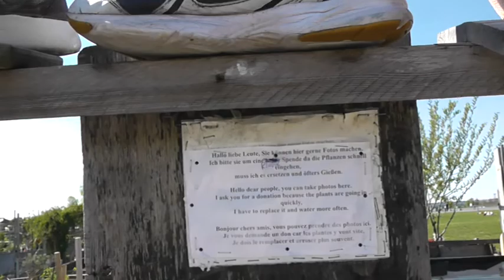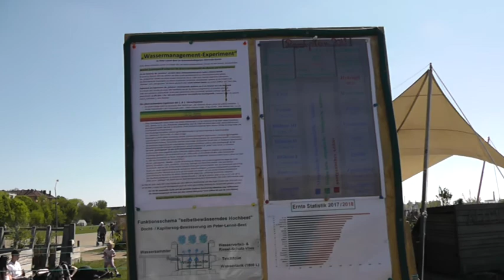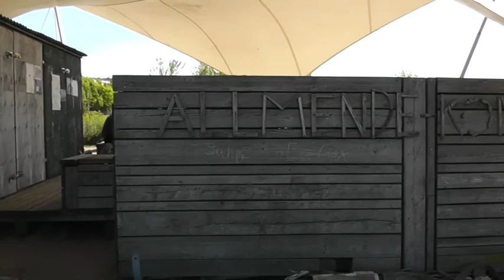Kausskanns! Spaziergang über das Tempelhofer Feld / 2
Hier kommt der 2. Teil vom Tempelhofer Feld. Ich schaue jetzt genauer hin und entdecke Schuhe , Stiefel, Fussbälle als  " Blumentopf ". In Berlin gibt es verschieden Projekte zum
" Urban Gardening " ( = Öffentliches Gärtnern) . Für mich typisch für Berlin , aber seht selbst. Teil 3 kommt.